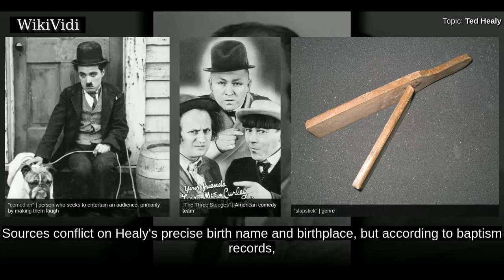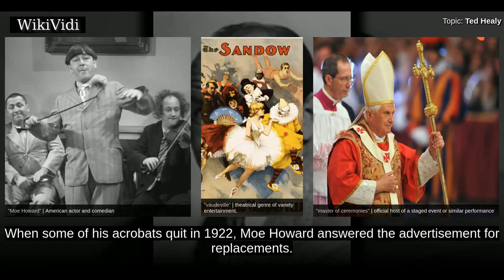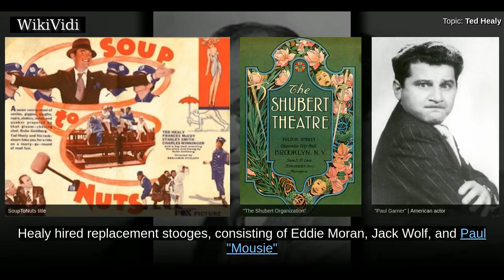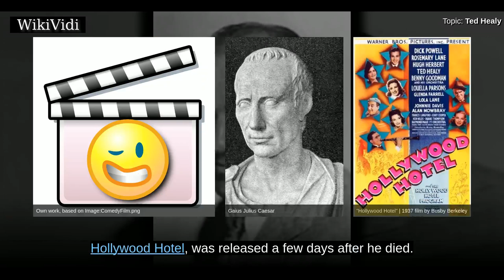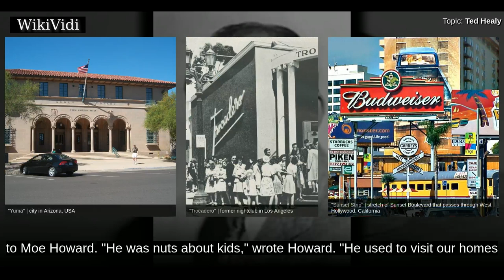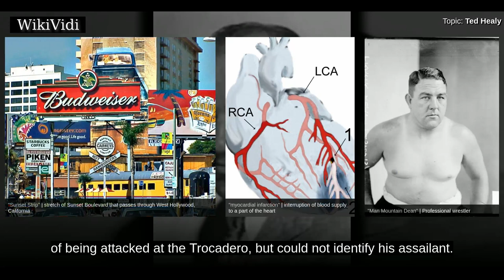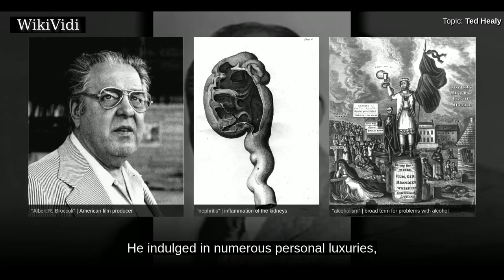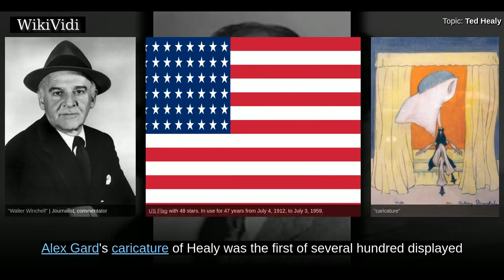TED HEALY - WikiVidi Documentary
Ted Healy was an American vaudeville performer, comedian, and actor. Though he is chiefly remembered as the creator of The Three Stooges and the style of slapstick comedy that they later made famous, he had a successful stage and film career of his own, and was cited as a formative influence by several later comedy stars.

Shortcuts to chapters:
00:00:32:  Early life
00:01:13: Show business career
00:02:25:  The Stooges
00:04:21:  After the Stooges
00:05:23: Personal life
00:06:24:  Death

Copyright WikiVidi.